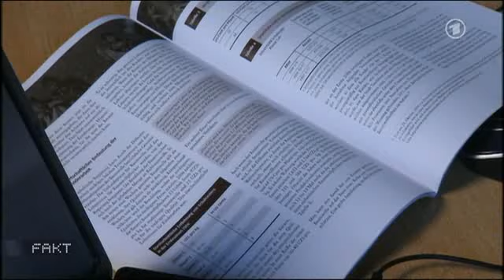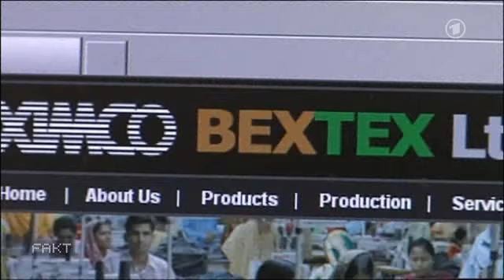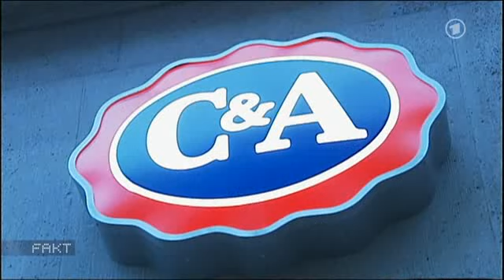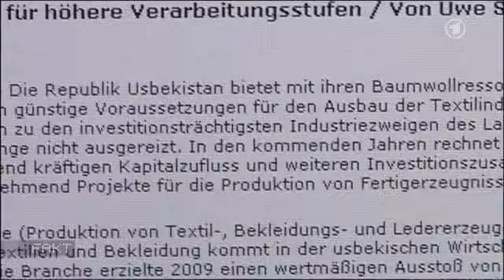Kinderarbeit für Baumwolle in Uzbekistan (Ausbeutung, Globalisierung)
In Usbekistan müssen jedes Jahr Hunderttausende Kinder im Alter zwischen sieben und 16 Jahren die Baumwollfelder abernten. "Fakt" liegen aktuelle Aufnahmen vor, die zehnjährige Mädchen mit kiloschweren Säcken auf dem Rücken bei der Ernte zeigen. Das Filmmaterial belegt Kinderarbeit u. a. in den Regionen Samarkand, Buchara und Taschkent. Nach Schätzungen von Experten wird über die Hälfte der usbekischen Baumwollernte von Kindern erbracht.